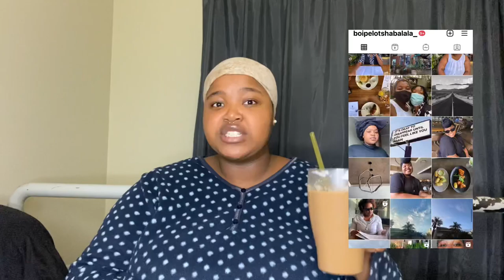UPDATED Q&A | BOIPELO TSHABALALA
“Weak and feeble ones you will sustain. Those bent over with burdens of shame you will lift up.” Psalms‬ ‭145:14‬ ‭(TPT‬‬)